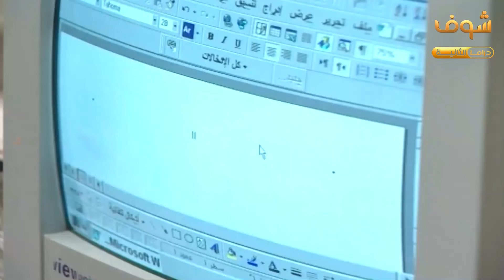مسلسل بطل من هذا الزمان الحلقة 13 - أيمن زيدان - نادين خوري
مسلسل بطل من هذا الزمان 13
بطل من هذا الزمان الحلقة 13
بطل من هذا الزمان 13

أيمن زيدان
نادين خوري
أيمن رضا
باسم ياخور
شكران مرتجى
زهير رمضان